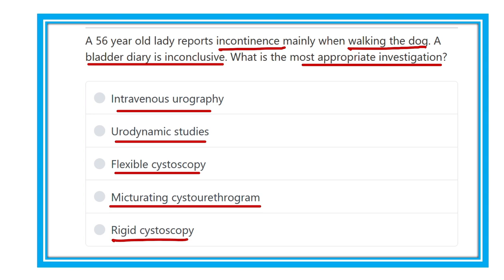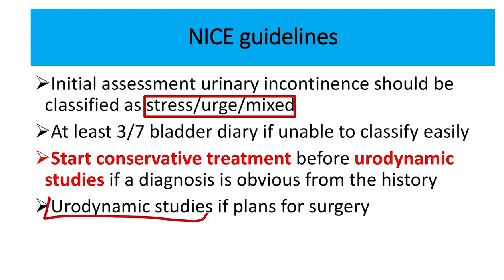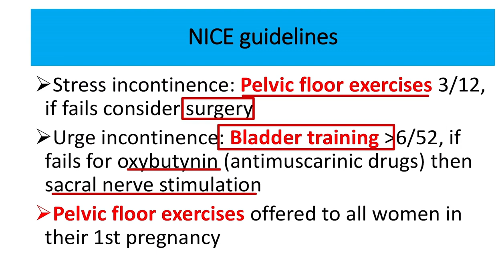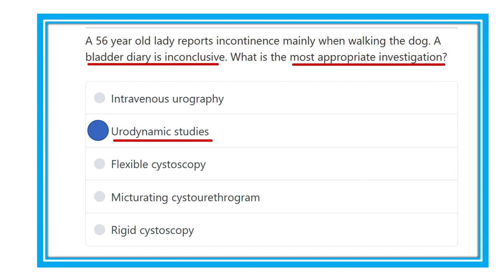Urinary system MRCS question solve (CRACK MRCS)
it includes
1. eMRCS videos
2. Fawzia sheet solved
3. Recalls and mores